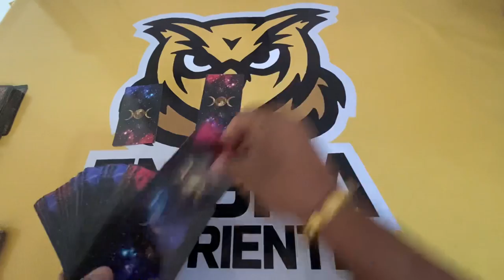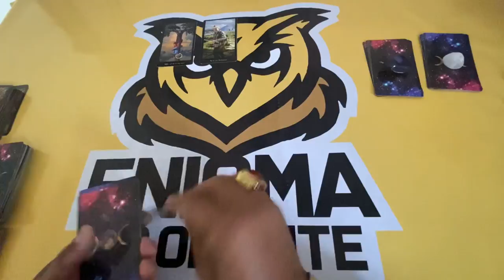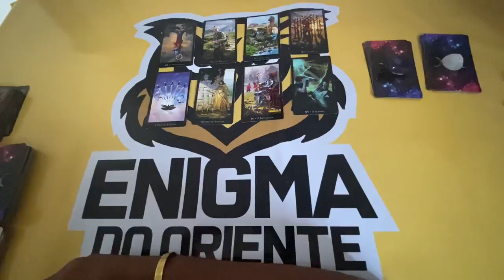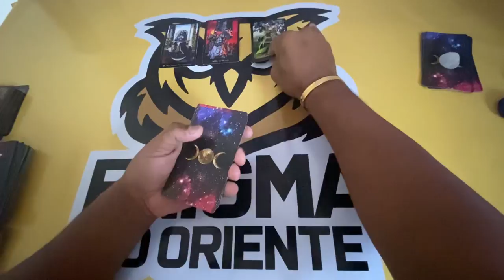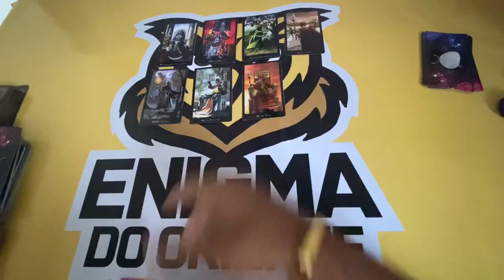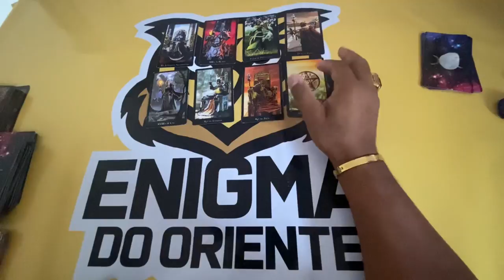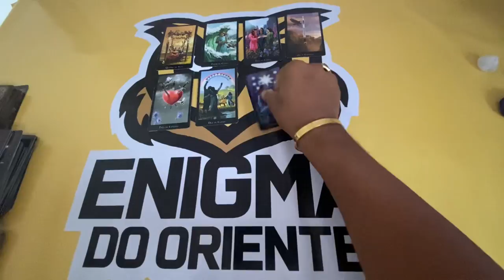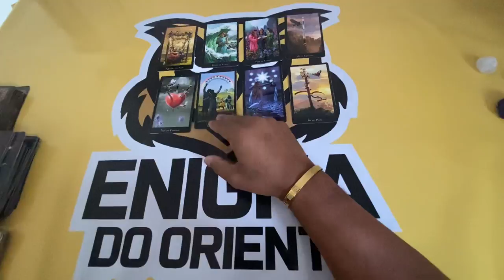ELE HOJE EM RELAÇÃO A VOCÊ! !!💘 [ Tarot Responde ] Tarô [Tarô ] Tarot